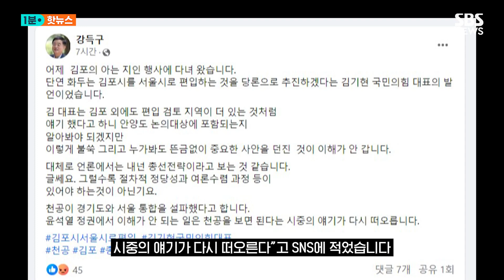'김포 서울 편입' 배후에 '천공' 있다? / SBS / 1분핫뉴스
국민의힘이 경기 김포시의 서울 편입을 추진하겠다고 나선 데 대해 민주당 일각에서 이 배후에 역술인 '천공'이 있는 거 아니냔 의심의 목소리가 나왔습니다.

오늘(1일) 오전 민주당 최고위원회의.

[박찬대 / 민주당 최고위원 : 윤석열 정부 들어서 논리적으로 상식적으로 이해하기 어려운 정책 결정마다 매번 등장하는 인물이 있습니다. 누구일까요. 모두들 예상하시는 바로 그 사람입니다.]

['천공' / 지난 8월 : 수도 서울이 경기도하고 서울하고는 하나예요. 두 개가 아닙니다. 수도 서울이 되려고 하면, 이게 통합이 돼야 해.]

박찬대 최고위원은 이번 일이 우연이고, 오해이길 바란다며 이렇게 말했습니다.

[박찬대/ 민주당 최고위원 : 대통령과 집권여당 대표가 무속인을 철석같이 믿고, 무속인의 말에 따라 나라의 정책을 좌지우지하고 있다면 우리 국민에게 얼마나 불행한 일입니까.]

비슷한 주장이 민주당 의원들 사이에서도 나왔습니다.

강득구 의원은 "이렇게 불쑥 뜬금없이 중요한 사안을 던진 게 이해가 안 간다"며 "이 정권에서 이해가 안 가는 일은 천공을 보면 된다는 시중의 얘기가 다시 떠오른다"고 SNS에 적었습니다.

신영대 의원도 "천공이 줄곧 경기도 서울 통합론을 밀고 있다"며 "총선 전략마저 천공 지령인지 의구심이 든다"고 했습니다.

(취재 : 정유미, 영상편집 : 박진훈, 제작 : 디지털뉴스기획부)

☞[서울-김포 편입 '메가시티' 구상] 기사 모아보기